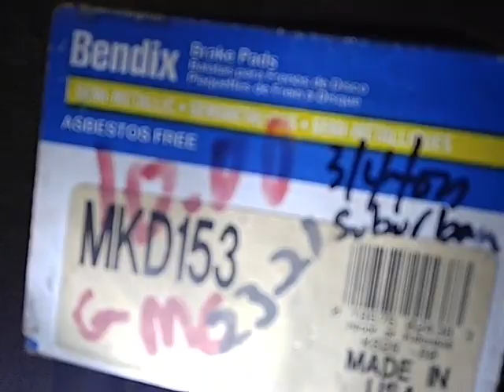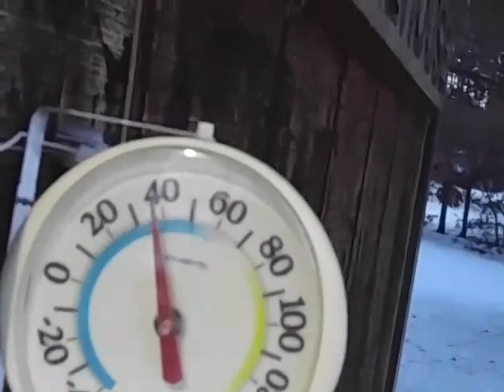Ze Dr Ze Brakez Ze Junk! 2 8 17